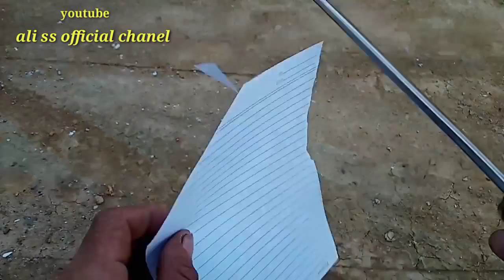membuat pisau tanto bambu dengan peralatan sederhana/make a bamboo tanto knife with simple tools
Trimakasih yang sudah mampir ke chanel  ini,,untuk pemesanan sekarang hanya barang yang ready maslor🙏udh tidak bisa lagi pesan,,dari pada kita ambil pemesanan tapi tidak terkerjakan dengan tepat waktu,untuk itu kita hnya menjual barang yang ready saja ,untuk barangnya yng ready nanti kita share ke komunitas,,dan di aploutan Vidio baru,🙏🙏
Trimakasih yng udh mendukung chanel ini smoga kita smuanya slalu dlm keadaan sehat dan murah rezeki🤲🤲amin..
Dan pastikan tidak ada produk apapun bisa di dapat dari kami selain nomor 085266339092
Selain no itu brati bukan kami🙏🙏